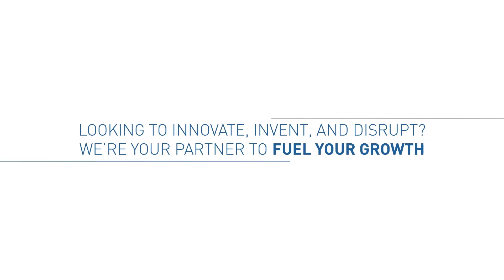2. Concerto Bio - Cheri Ackerman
Concerto Bio co-founder and CEO, Cheri Ackerman describes how she bootstrapped to her first successful venture fundraise by winning grants, contests, and fellowships. "Do your prep work ahead of the meetings. Get to know the VCs, their portfolio companies, and their value add. It can be embarrassing if you don’t."